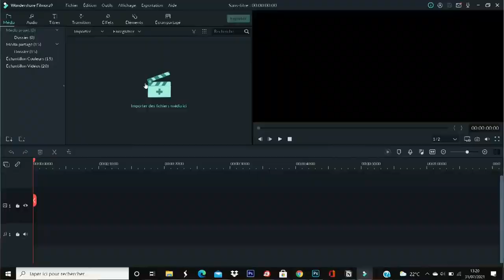MON ORGANISATION SCOLAIRE ( école de co, fac, lycée...) with @grmaelys @aimiesgr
La recette pour s'organiser ? !

Le template que j'ai utilisé trouvé sur la chaine de Michelle Kanemitsu

ET MOI?

-Pauline
-Rouen / Paris /